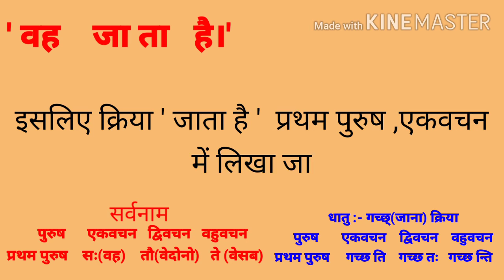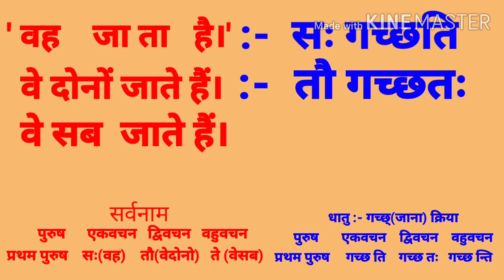संस्कृत में वाक्य बनाना सीखें